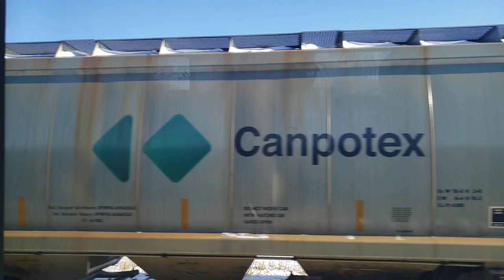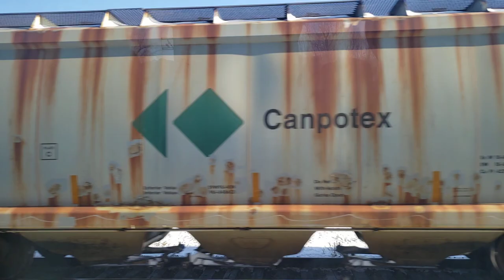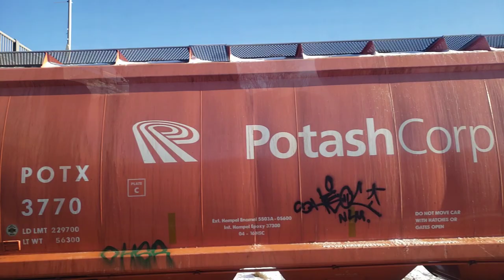CN 730 passing Brockville as seen from Via 42